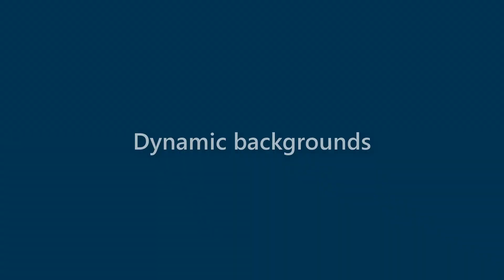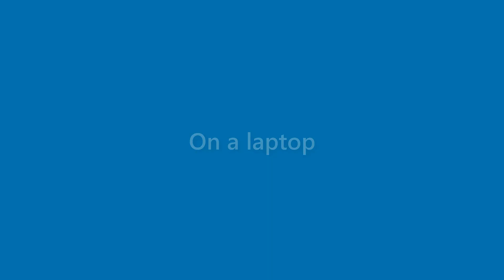Toni Suarez - appearance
Name Look - Toni Suarez - appearance. In this video we present "Toni Suarez" name look and feel in various scenarios.
This video will cover:
How does "Toni Suarez" look as a personal letterhead?
How does "Toni Suarez" look on a business card?
How does "Toni Suarez" look on a computer/laptop screen?
How does "Toni Suarez" look with different background colors?
How does "Toni Suarez" look with various fonts?